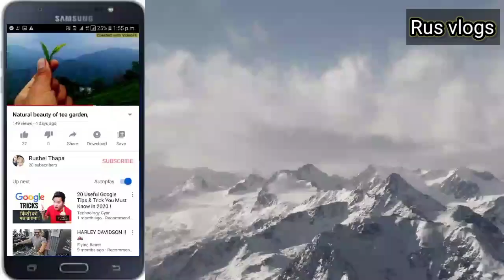trip to chota Rangeet khola e.p#2 rus vlogs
trip to chota rangeet khola vlogs

     thanks 😊